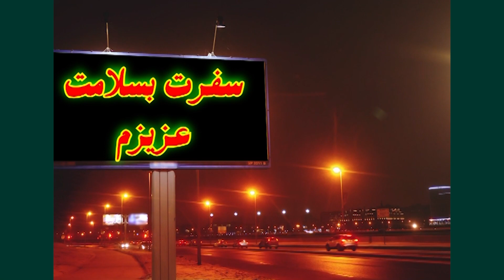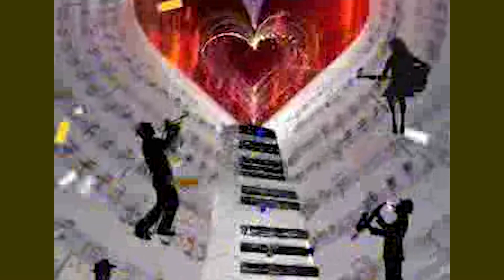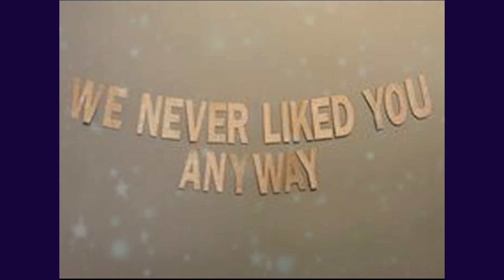آرشام بدرقه سفر و مهاجرت ، آرشام تبریک تولد نوزاد ، آرشام اتقبال از سفر و آرشام همدردی برای طلاق